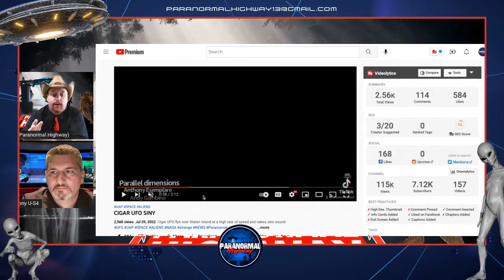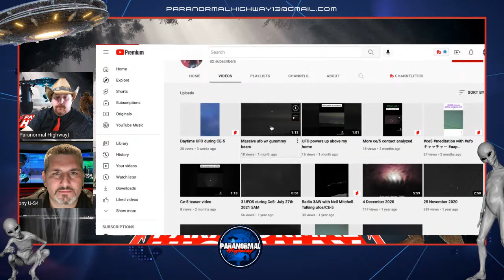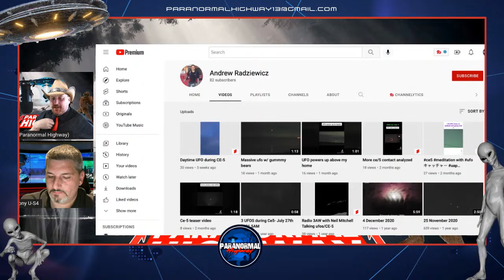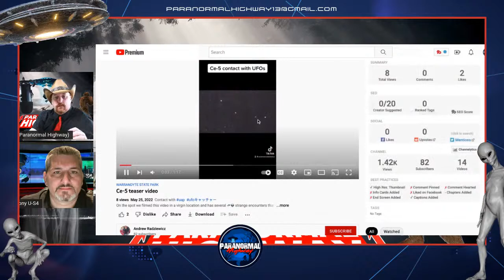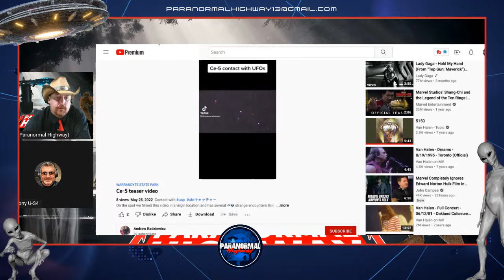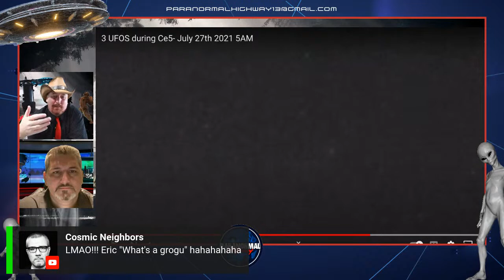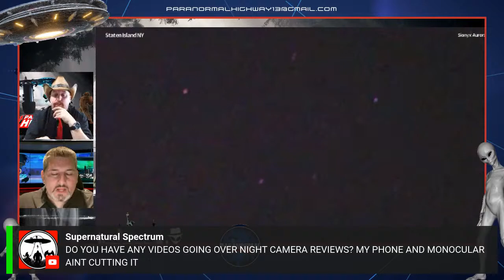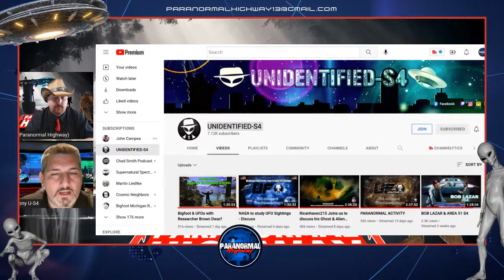What to Do When You've Been Abducted by Aliens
What to Do When You've Been Abducted by Aliens with UNIDENTIFIED-S4: Have you ever experienced a strange abduction and wondered what to do? In this video, I'm going to reveal the secrets of how to stay safe and sane during alien abduction. Learn the best tips and strategies for dealing with extraterrestrial encounters, from what to say or not say, to how to cope with fear and trauma. Get the knowledge you need now to protect yourself from possible alien abductions in the future!

Credits!